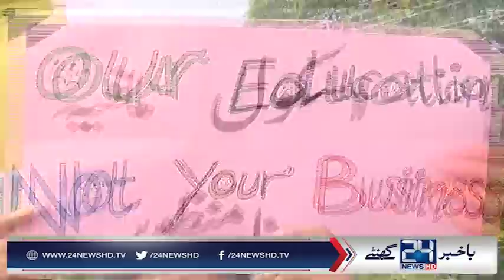Parents Protest Against City School Administration over fees issues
24 News HD is one of the leading news channels of Pakistan bringing you the latest current affairs from Pakistan and around the world.